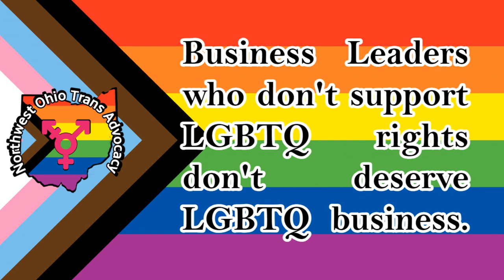Local Businessman Gives Transphobic Speech before School Board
Tom Ahl of the "Tom Ahl Family of Dealerships" in Lima Ohio gave a transphobic speech before the Elida School Board meeting on August 15th of 2023.  In his speech he claims that it's only a matter of time before a girl is ra*ed by a trans student (2:08) and that trans girls use the girls restroom because they "just want the attention" (2:31).  Anti-LGBTQ business owners don't deserve LGBTQ business.